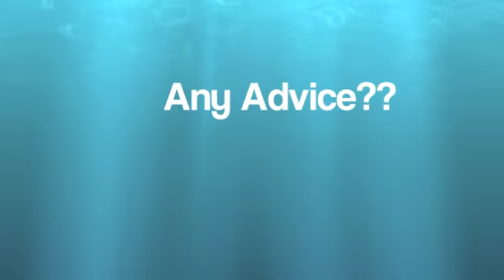Kristina Little's Project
Surviving Freshman Year at Sonoma State University.

Created by Kristina Little's Crew at Sonoma State University in 2011 as part of Campus MovieFest, the world's largest student film festival.

Kristina Little's Project Cast & Crew :
Kristina Little - Captain
with
Lindsay Hartnett